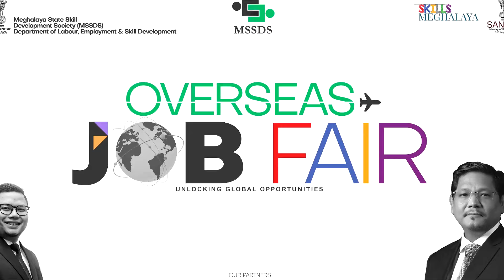BTENG KA JINGPYNTHUT KI BRIEW NA ASSAM HA KHAPPUD, UJOR KI SAW HIMA SHA U CEM KA KHADC